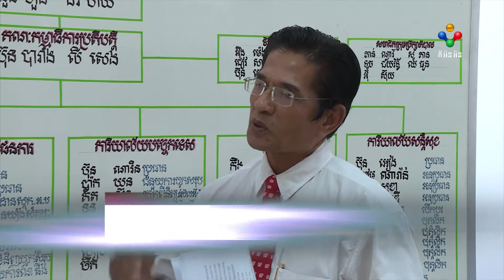[08-06-21] ដំណើរការផលិតអំបិលបញ្ចប់ការប្រមូលអំបិលបានជាង ៧ម៉ឺនតោនឆ្នាំនេះ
ដំណើរការផលិតអំបិលបញ្ចប់ការប្រមូលអំបិលបានជាង ៧ម៉ឺនតោនឆ្នាំនេះ